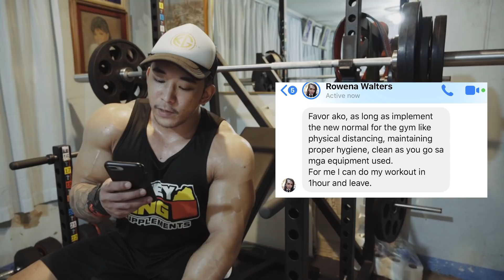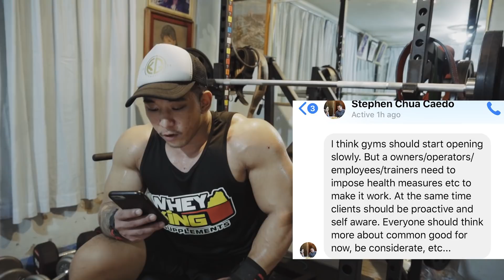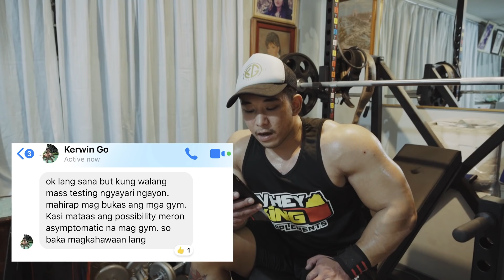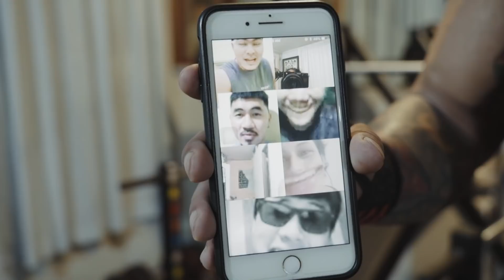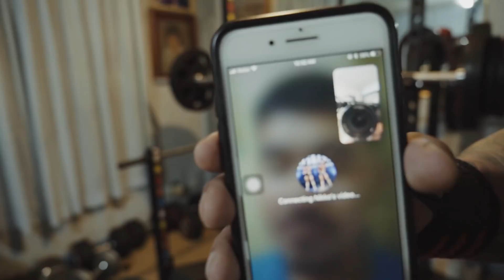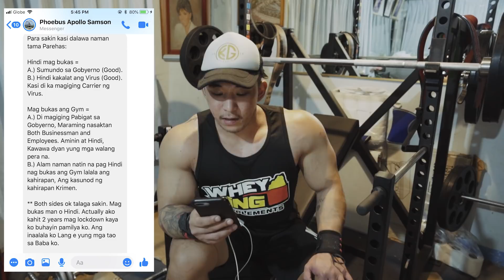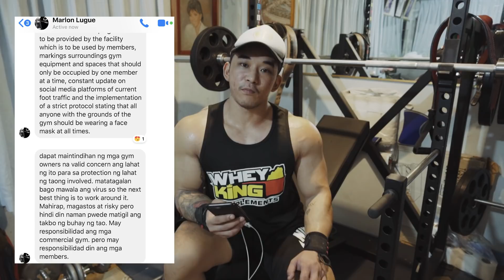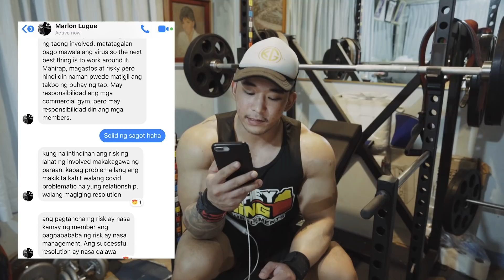DAPAT NA BA BUKSAN ANG MGA GYM? | vlog 55